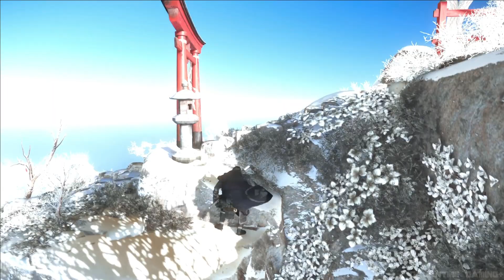Kill the Khan - Ghost of Tsushima | Part 27| [PS5]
Let us be samurai warrior and defend our homeland from Mongol invasion.